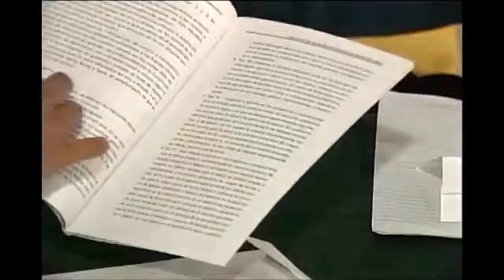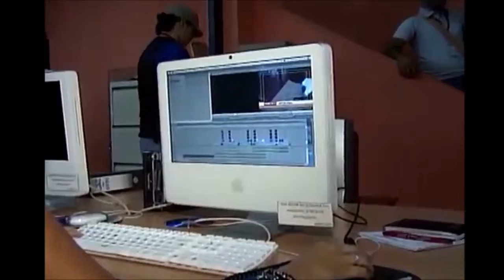PuebloComunicador Leyes del pueblo- Ley Resorte garantiza programación adecuada